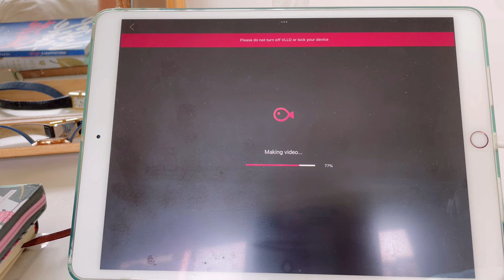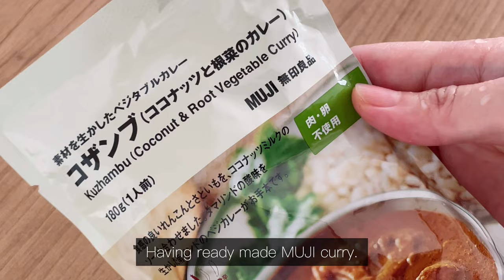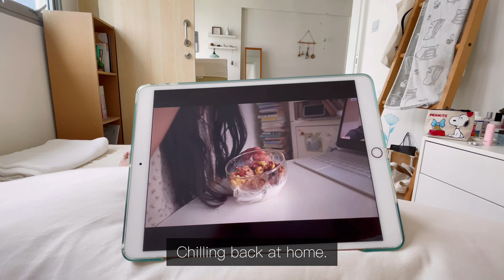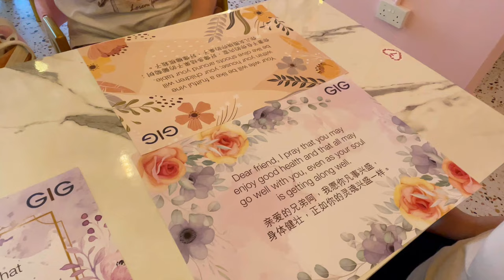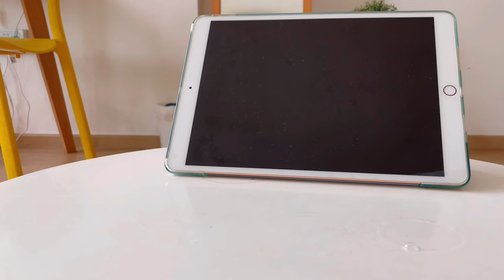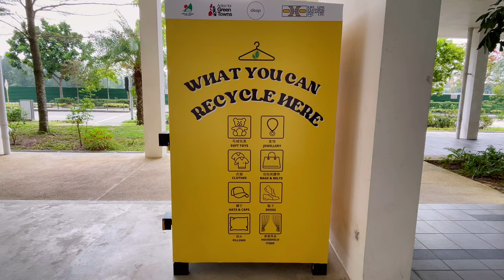Simple everyday life: Daily vlog - MUJI naan, Mini Taobao Buys, Self-Love, GIG Cafe (Pink & Flowery)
Made MUJI naan for lunch. I made 4 different naans; plain, butter, cheese and one seasoned with zaatar spices. Ate it with MUJI curry which I just heated up in boiling water. It was yummy. Did a mini Taobao unboxing. Got 4 items.

Went out to get some peanut butter for my mum from SCOOP and spontaneously got a manicure. Because why not? Thought I should show myself some self-love during the tough time. Sunday service was good with Bob Fitts worship which helped me got over the unpleasant and hurtful stuff in life. Went to my friends' place for gather and met her 3 cats and her new baby though I'm more a fur baby person than human baby. Took half day off on Monday so I met my good friends for lunch at IKEA then we went to GIG cafe which my friend suggested. It was so pink and flowery. The food was not bad though. We enjoyed the truffle fries and curry fish balls. Made some stir fried mushrooms and eggs for lunch on Tuesday. No news or progress on the job search so far but just have to keep going and trust that God will bring me to the right place at the right time.

BGM 🎵 ~

Found a Place - Yuri Gerstein
Love is where you are - Kadesh
Where Birds Sing - Idokay
A Poem for You - Ziggy

Editor: VLLO